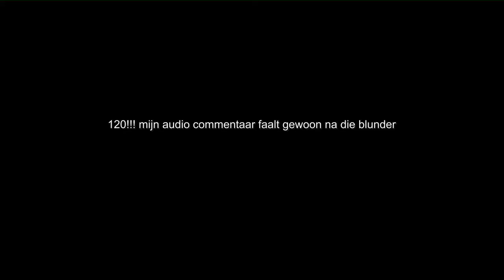Let's Play Super Luigi Galaxy Part 39 Yes Or Me Newbeegee